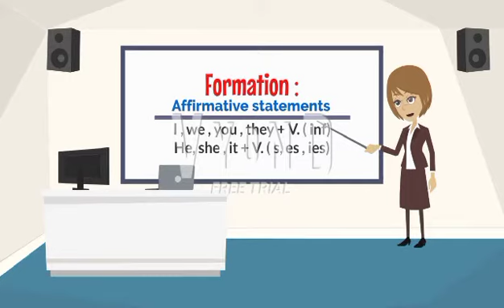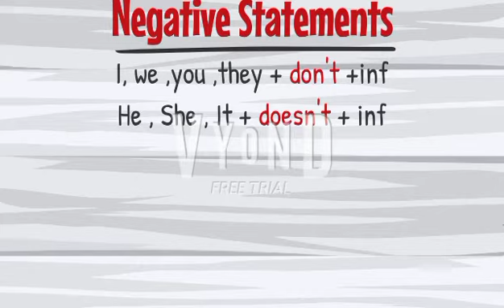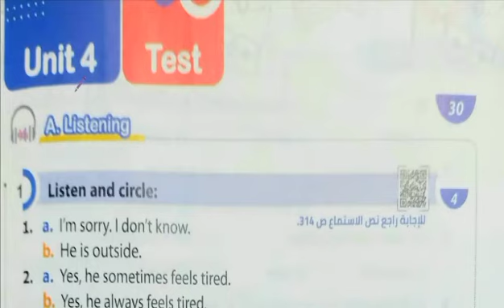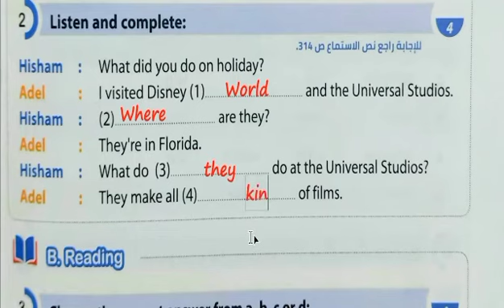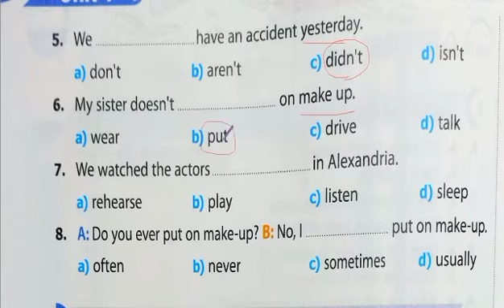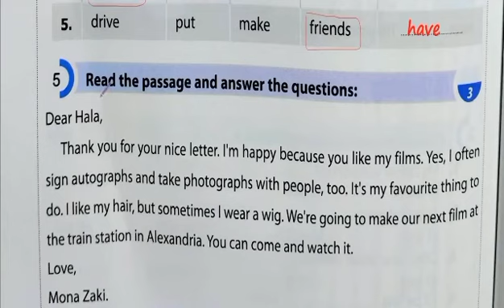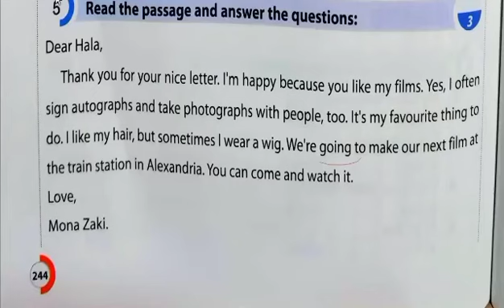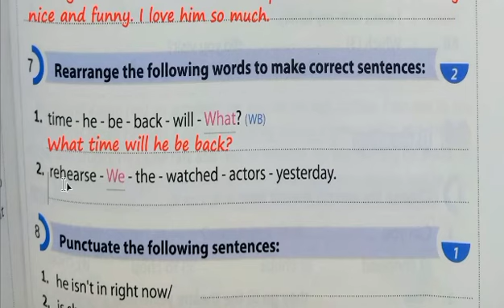Miss Ebtesam Prim 6 Unit 4